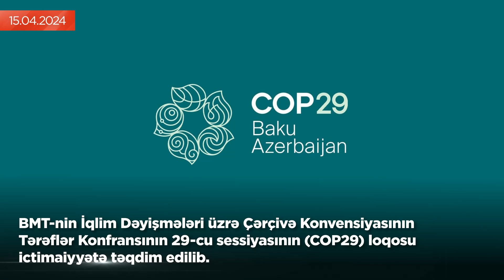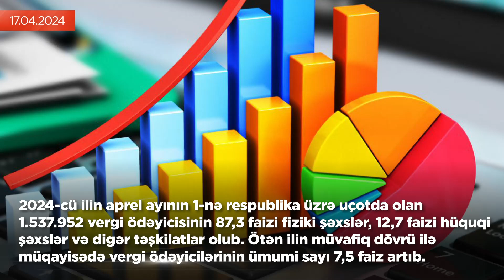İqtisadi icmal (15 - 21 aprel 2024-cü il)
“İqtisadi icmal” Azərbaycanın iqtisadi mənzərəsini əks etdirən əsas xəbərləri təqdim edir. Xəbərlər bir həftəlik intervalı əhatə edir.